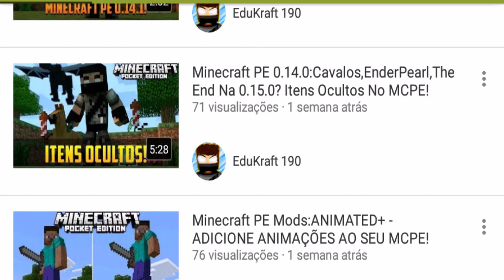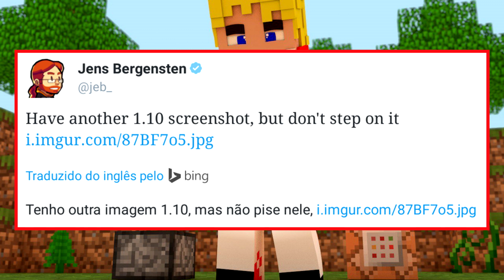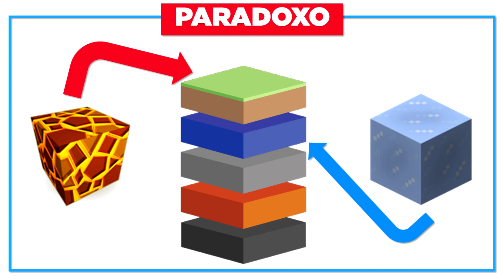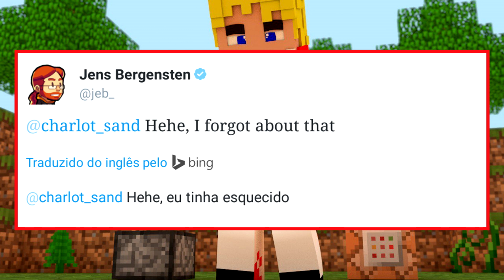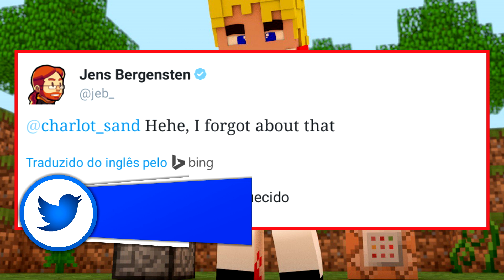O Novo Bloco de Minecraft | Análise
Edição e informação são o foco desse vídeo, saiba mais sobre o novo bloco que promete trazer um conceito totalmente novo para o Minecraft. Espero muito que curtam, esse deu trabalho.

✖ Vídeo úteis:
● Baixe o Minecraft PE 0.15.0 BUILD 1- ALPHA/OFICIAL SEM ERRO DE ANÁLISE DOWNLOAD APK (OFICIAL PLAYSTORE)